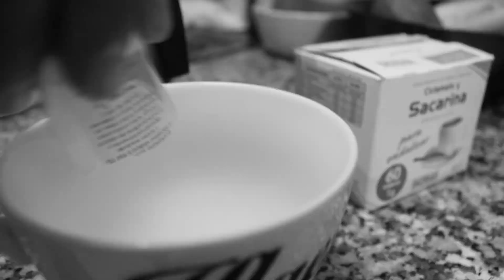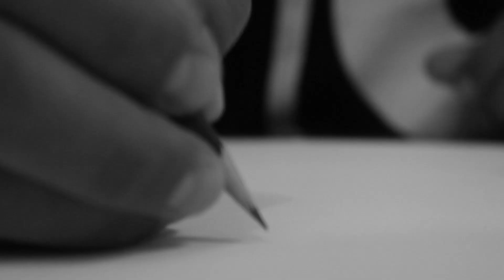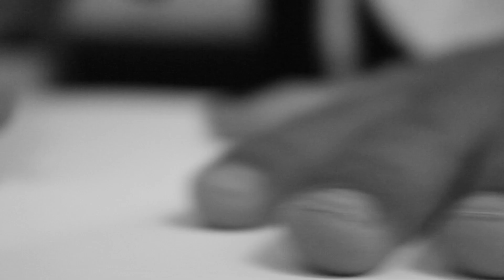Klaesik Creations Kenneth Perez